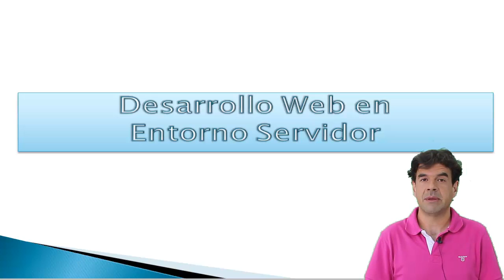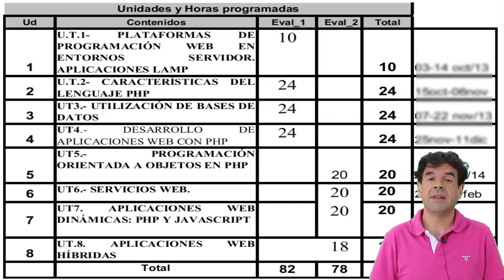Presentación DWES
Presentación Módulo DWES. Segundo curso del ciclo 'Desarrollo de Aplicaciones Web'. CIFP Carlos III Cartagena.